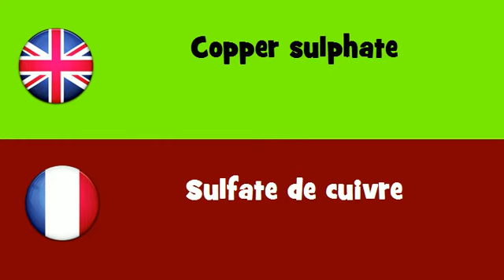FROM ENGLISH TO FRENCH = Copper sulphate